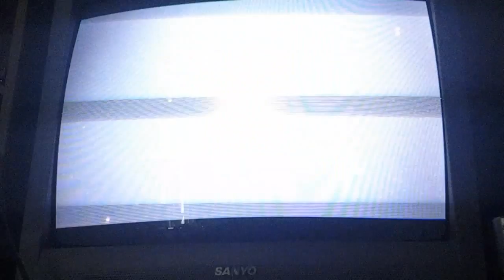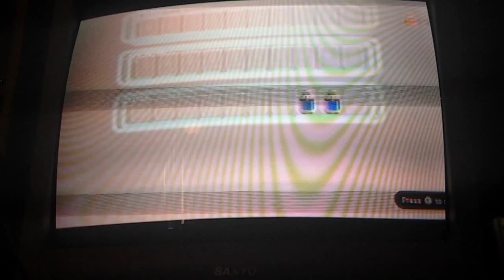Lets play pikmin 3 p2 muti tasking